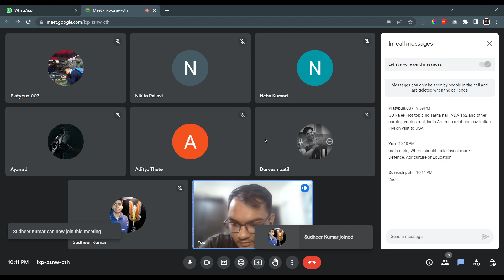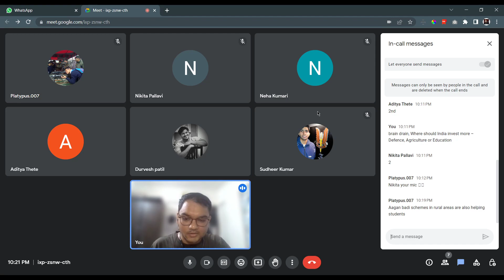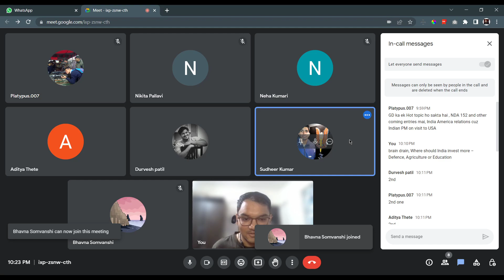SSB groupdiscussion 3 on braindrain, where India should focus - defence agriculture or education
The Group Discussion (GD) is an important part of the SSB interview process. It is a test of a candidate's communication, teamwork, and leadership skills.

In a GD, a group of candidates are given a topic to discuss. The group is then expected to discuss the topic in a constructive and organized manner. The assessors will be looking for candidates who are able to:

* **Communicate effectively.** This includes being able to express their own ideas clearly and concisely, as well as being able to listen to and understand the ideas of others.
* **Work as a team.** This includes being able to cooperate with others, share ideas, and compromise.
* **Demonstrate leadership qualities.** This includes being able to take charge, motivate others, and resolve conflicts.

The GD is a challenging task, but it is also an opportunity for candidates to showcase their skills and potential. By following a few simple tips, candidates can increase their chances of success in the GD.

**Tips for Success in the GD**

* **Be prepared.** Before the GD, take some time to research the topic that you will be discussing. This will help you to come up with some talking points and to understand the different perspectives on the issue.
* **Listen actively.** When other candidates are speaking, listen carefully to what they have to say. This will help you to understand their points of view and to build on their ideas.
* **Be respectful.** Even if you disagree with another candidate, be respectful of their opinion. This will help to create a positive and productive discussion environment.
* **Contribute to the discussion.** Don't be afraid to speak up and share your own ideas. However, be sure to listen to the ideas of others and to build on their contributions.
* **Be a team player.** Be willing to cooperate with others and to compromise. This will help to ensure that the group is able to reach a consensus.

By following these tips, you can increase your chances of success in the GD. The GD is a challenging task, but it is also an opportunity for candidates to showcase their skills and potential. By being prepared, listening actively, being respectful, contributing to the discussion, and being a team player, you can increase your chances of success in the GD.

Some extra tips for GD -

* **Start by stating your position on the topic.** This will help to get the discussion started and to give others a sense of your perspective.
* **Be clear and concise in your speech.** Avoid rambling or going off on tangents.
* **Use evidence to support your arguments.** This could include statistics, facts, or personal experiences.
* **Be willing to listen to and consider the opinions of others.** Even if you disagree with someone, try to understand their point of view.
* **Be respectful of others, even if you disagree with them.** Avoid personal attacks or name-calling.
* **Be willing to compromise.** This doesn't mean that you have to give up your own beliefs, but it does mean that you should be willing to find common ground with others.

By following these tips, you can increase your chances of participating effectively in a group discussion.
I am your SSB bro, an army officer, and also a certified military psychologist and counselor. This channel is my initiative to help you realize your dream of joining the armed forces as an officer. I can solve all your doubts, offer individual mentorship and be your friend for life, all for free. All you have to do is follow my guidelines and improve yourself. Remember, YOU HAVE IT IN YOU. With my guidance, you can get recommended in SSB easily. Get in touch with me to start your preparation journey with me. All the best. I am looking forward to hearing from you :)

Jai Hind